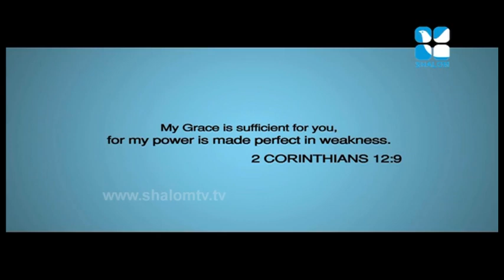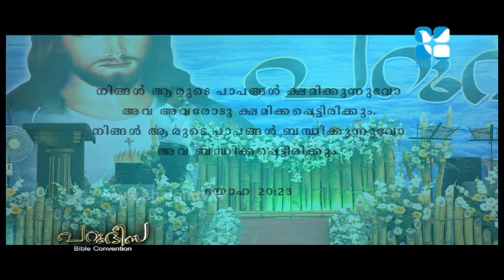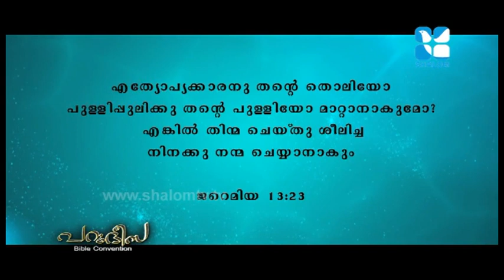Parudheesa Convention Epi#5